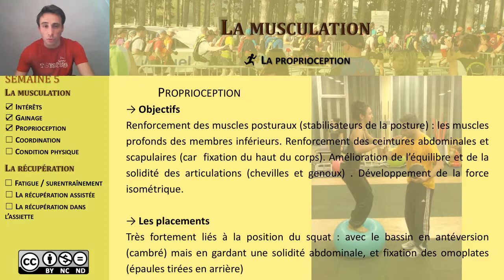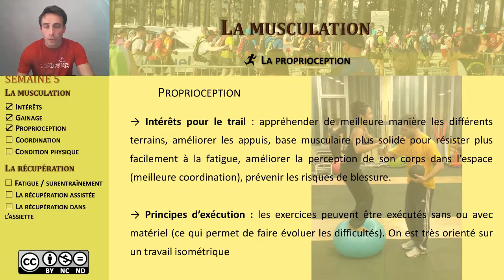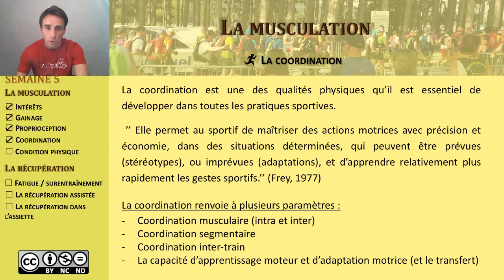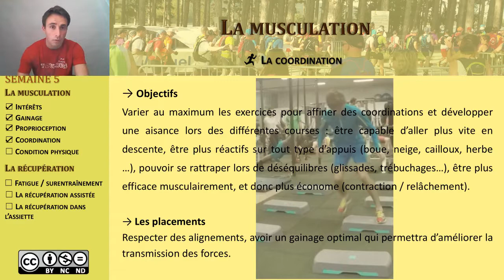2) Proprioception et coordination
Équilibre et appuis... Intérêts, objectifs et quelques exercices réalisables en salle ou à la maison avec un peu de matériel...